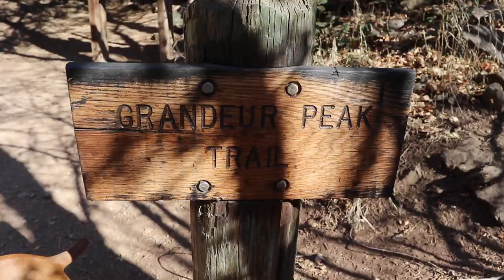Fall Hike With My Vizsla | Video 123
Fifa's Instagram: @fifathevizsla